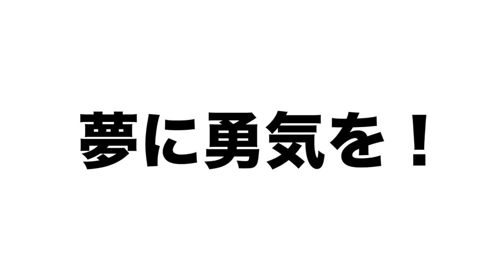【撮影中に！】急に子供がサインを求められた時の豊さんの対応が神でした！